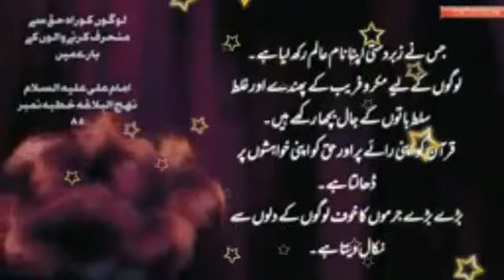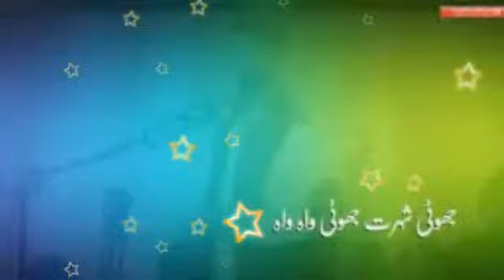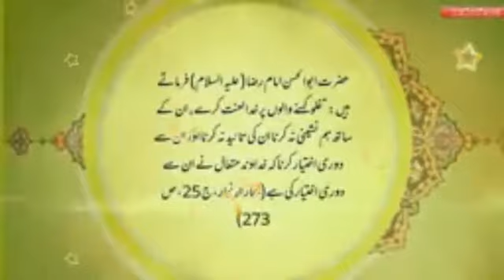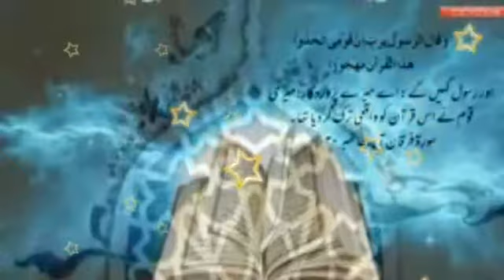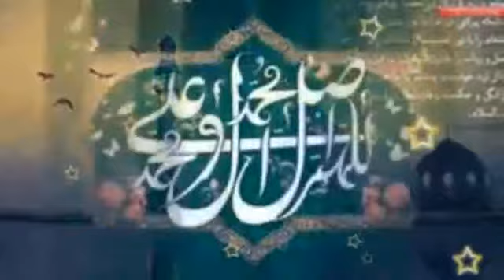New Tarana-Juthi shorat juthi wah wah aur bas makariya -Ali deep rizvi tarana